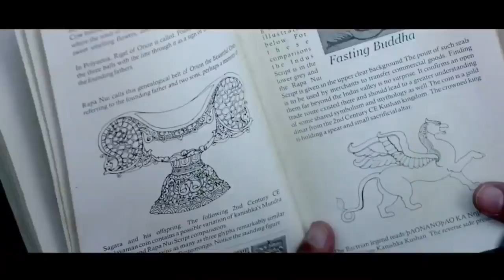Ramsetu Concept Trailer Akshay Kumar ChandraPrakash Dwivedi Abhishek Sharma Myth or Reality